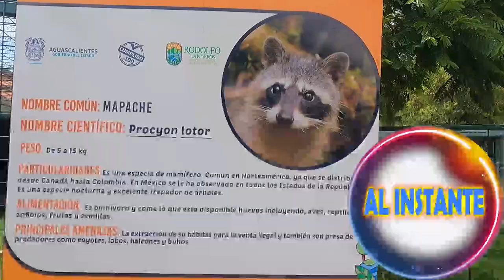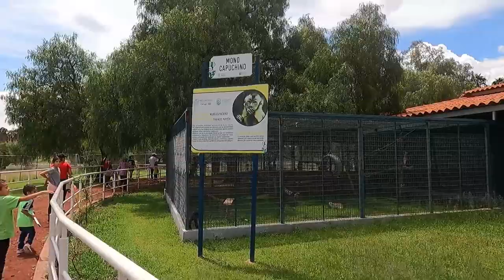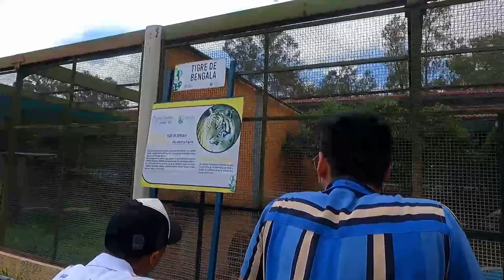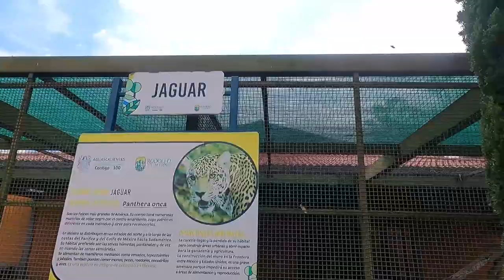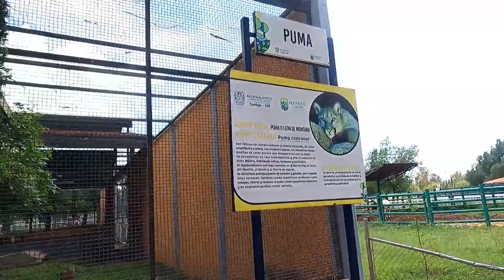zoológico en parque héroes Aguascalientes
canal alternativo.

DONA AQUI PARA LA  GASOLINA, ¡¡¡FUGA!!!...

zoológico del parque héroes Aguascalientes